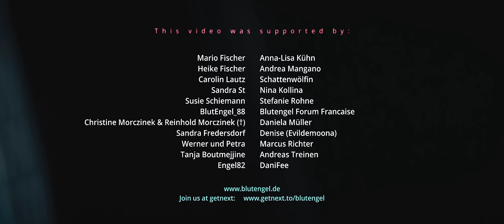Blutengel - Living on the edge of the night (A Gothic anthem) (Official Music Video)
BLUTENGEL are back with their next brand new single "Living on the edge of the night (A Gothic anthem)", a beautiful mix of fast guitar riffs and more mellow acoustic sounds.

Being different than most, living differently, looking differently..."Living on the edge of the night (A Gothic anthem)" goes out to all those "others" that live at the edge of society, sometimes barely visible. Everyone can swim with the masses, but being different takes courage - different, but better!

▶ Stream "Living on the edge of the night (A Gothic anthem)"

BLUTENGEL LIVE 2023: Blutengel go on Tour with their brand new Album “Un:Sterblich - Our Souls Will Never Die” and celebrate their 25th Anniversary live on stage with all of us!

11.05. Pratteln (CH)
12.05. München
18.05. Frankfurt (Main)
19.05. Oberhausen
03.06. Berlin
17.06. Anniversary Show at Wasserschloss Klaffenbach Chemnitz

Words & music by Chris Pohl
Produced by Chris Pohl
Additional Production, Mix & Master by Henning Verlage